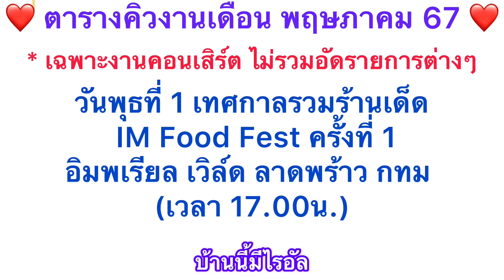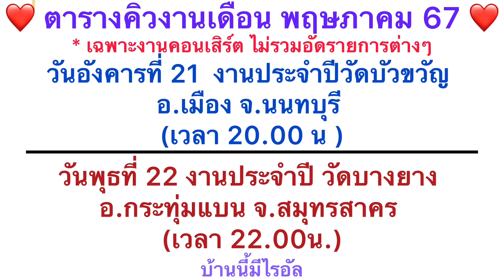ไรอัลแสดงสด(ช่วง 3 คนRSF) 4-5 -67คอนเสิร์ตเวิร์คพอยท์ออนทัวร์ จ.ประจวบคีรีขันธ์ไรอัล